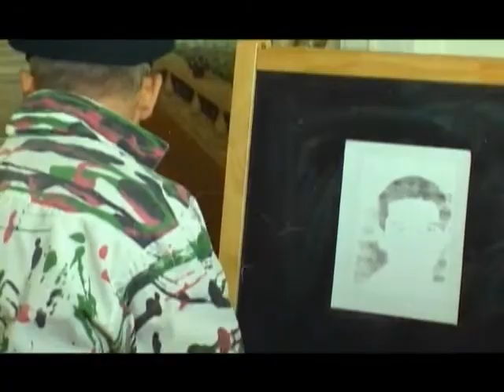Dogma In Action new drama show soon on CYC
Dogma in action  New Program at Christian Youth Channel - CYC